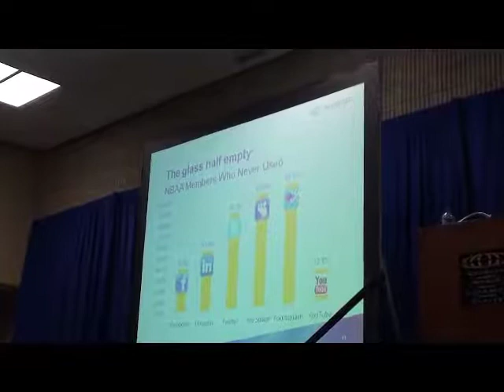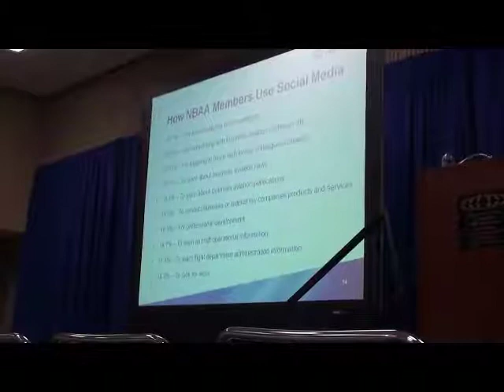Who in Aviation Uses Social Media? NBAA Member Survey results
At the Social Media Panel at NBAA10 in Atlanta - See the whole panel discussion